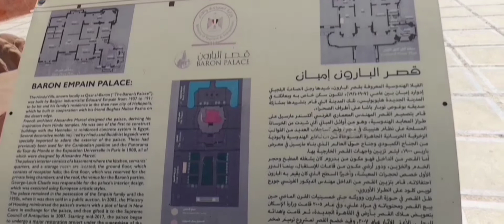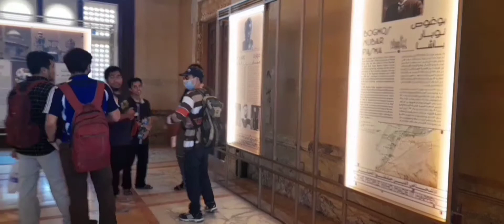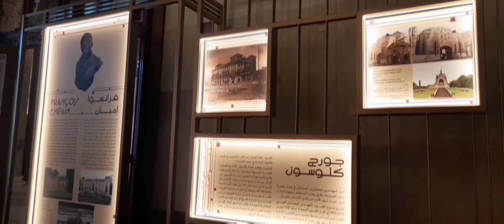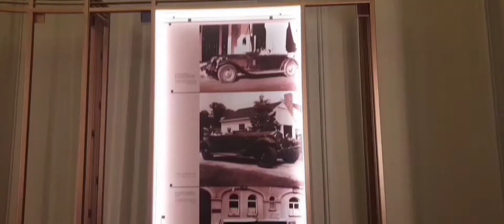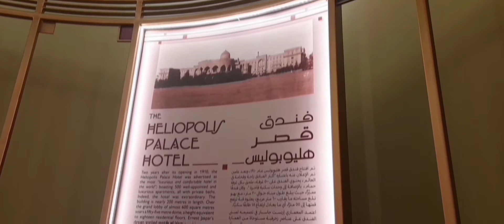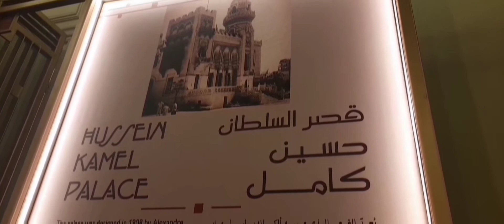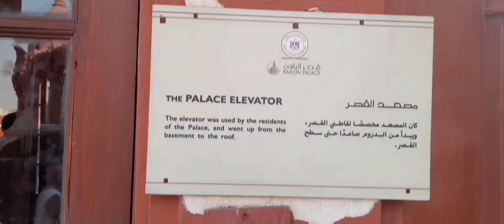قصر البارون .. قصر الاساطير والحكايات